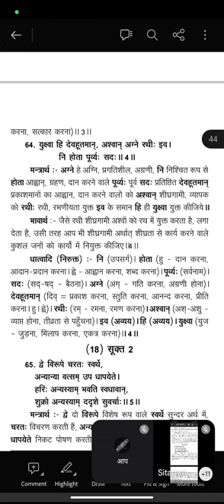यजुर्वेद अध्याय 33, मंत्र 4